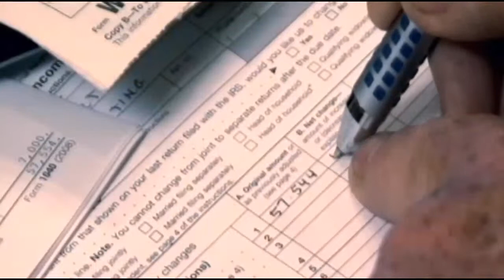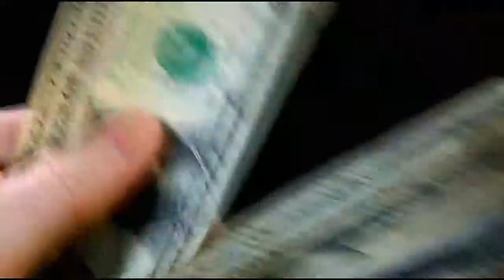Interview: Financial Advice For 2015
Rachel Slavik spoke with financial adviser Nicole Middendorf.

WCCO Sunday Morning – Dec. 28, 2014